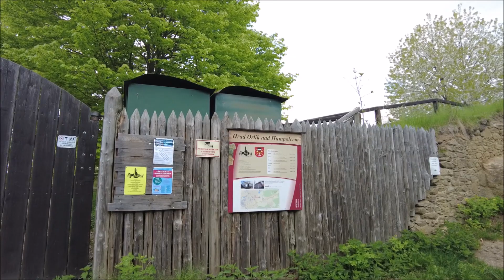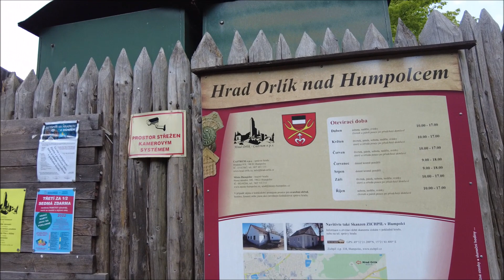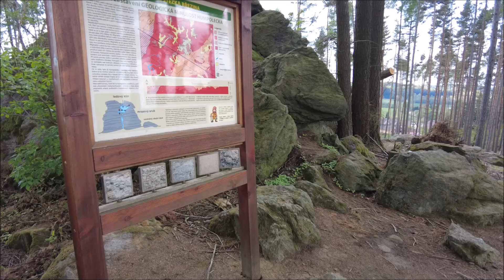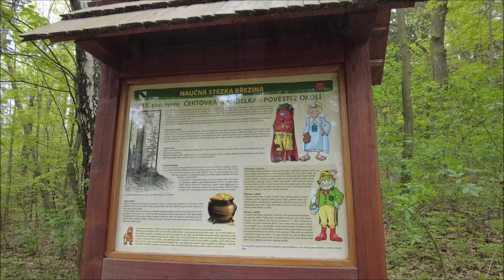Vandr - Sluneční Zátoka - Vysočina 3.díl (Hrad Orlík a kamenný les)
Přes lesy a paseky do Humpolce kolem hradu Orlík.